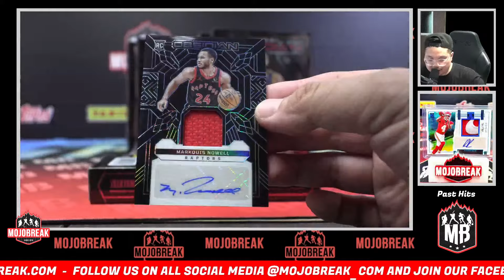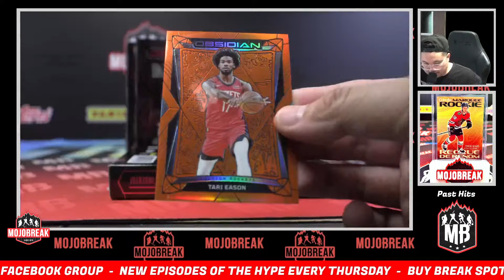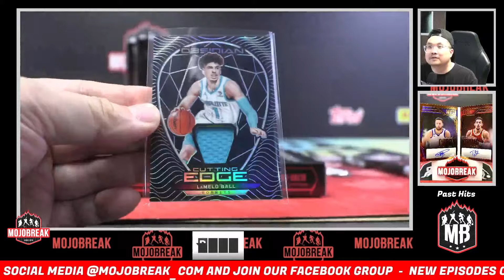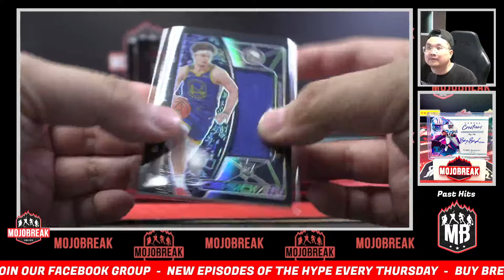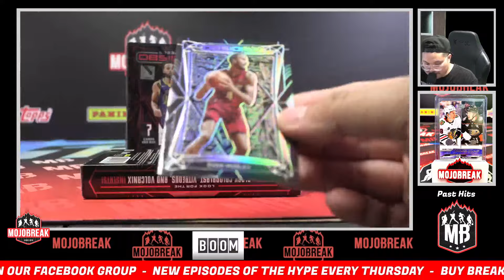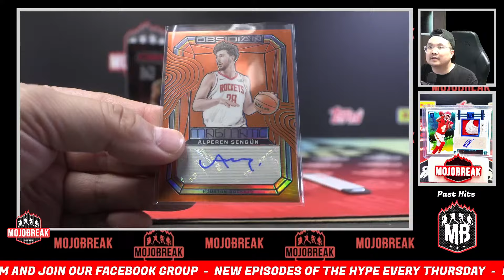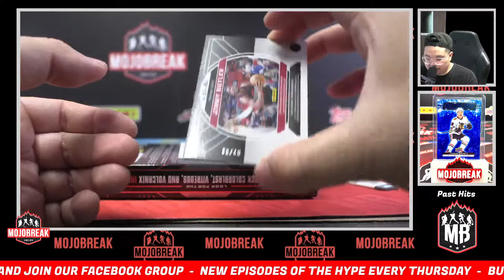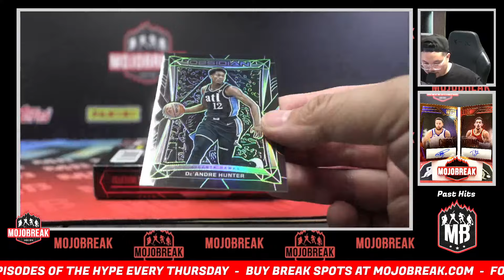Pick Your Team #18 - 2023-24 Panini NBA Obsidian Hobby 6 Box Break - 06.12.24